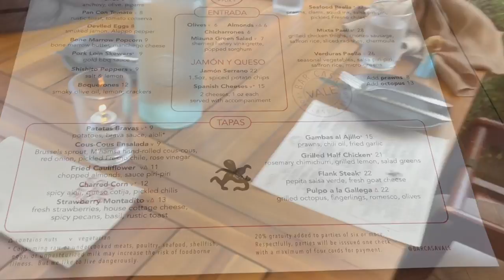Bar Casa Vale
Exploring a Spanish restaurant called Bar Casa Vale in Portland, OR. They serve tapas style Spanish food with amazing drinks on the side.